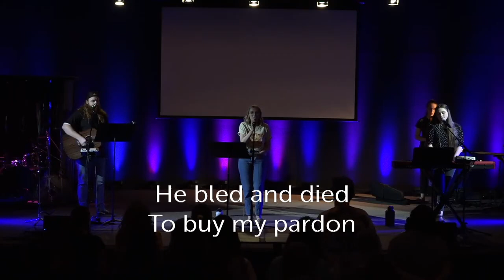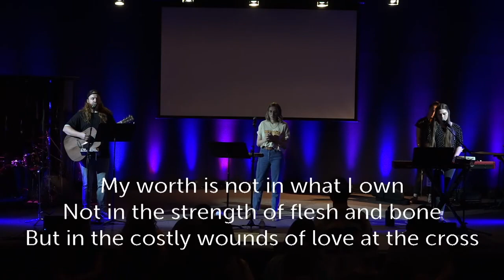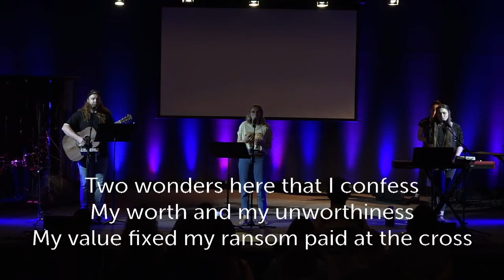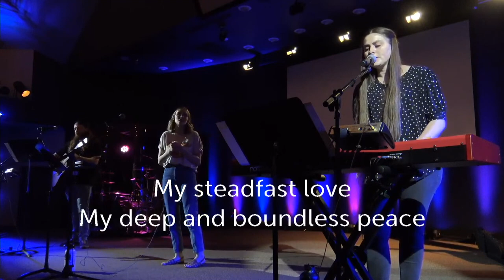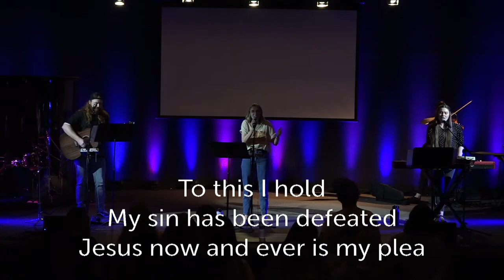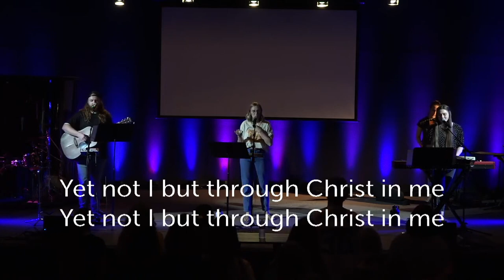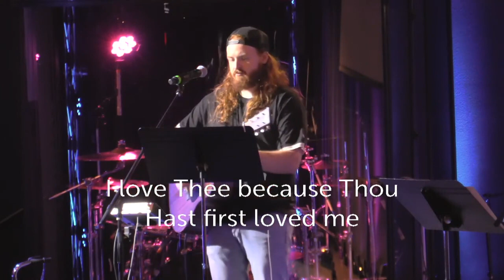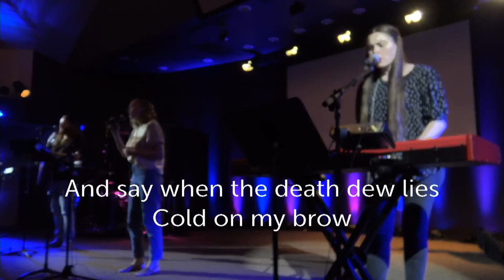Love Your Neighbor (Mark 12:31) | Jeremiah Dennis | The Gathering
Our associate students pastor, Jeremiah Dennis, continues a series titled "Make It Count: Critical convictions every Christian needs to own and embrace." This message is titled "Love Your Neighbor" and dives into what the command means for us.

Jesus answered, “The most important is, ‘Hear, O Israel: The Lord our God, the Lord is one. And you shall love the Lord your God with all your heart and with all your soul and with all your mind and with all your strength.’ The second is this: ‘You shall love your neighbor as yourself.’ There is no other commandment greater than these." - Mark 12:29-31

For more information about Redeemer Bible Church in Gilbert, Arizona or to help support this ministry, please visit us